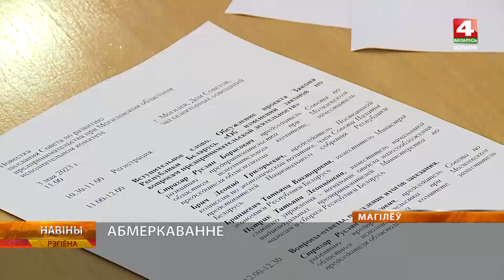Диалоговую площадку по теме изменений в законах об предпринимательстве провели в Могилеве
Законопроект «Об изменении законов по вопросам предпринимательской деятельности» готовится к первому чтению. Диалоговую площадку по этой теме провели в Могилеве. Сейчас документ проходит обсуждение.